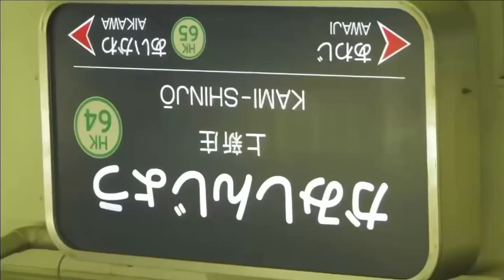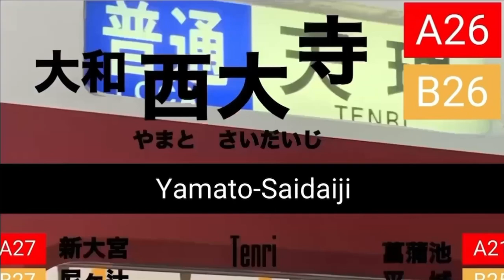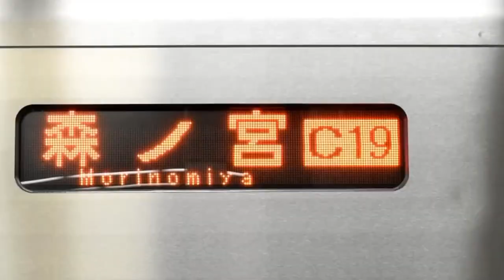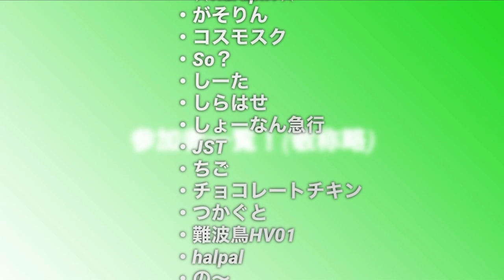登録者500人記念＋？合作！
500人記念合作公開です！サムネは彩音さんから！
繋ぎがおかしい部分があるかもしれませんが見逃していただけると幸いです((